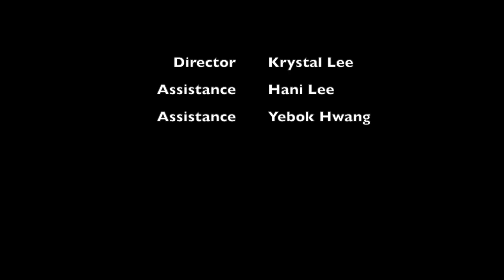Krystal Lee Rope Dress